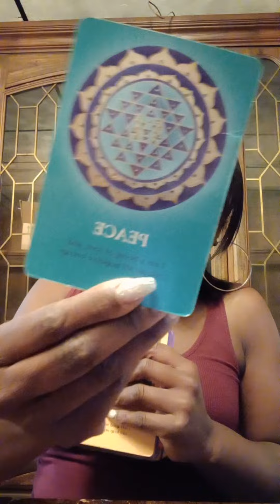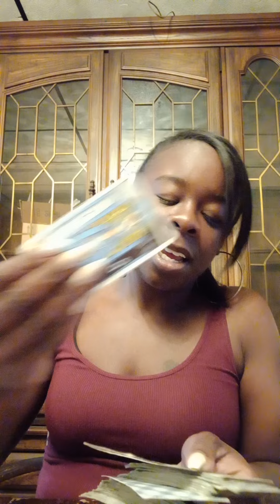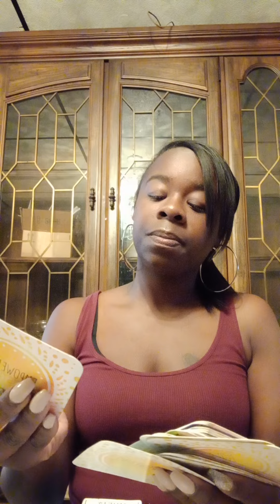Pisces ♓ whatever someone did to burden you had the opposite affect